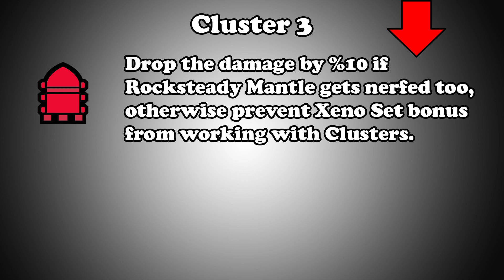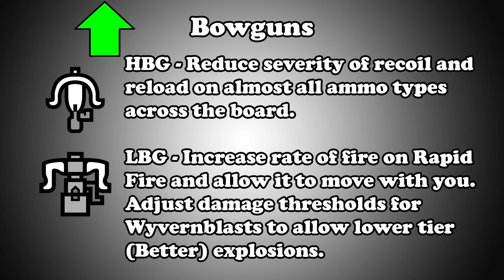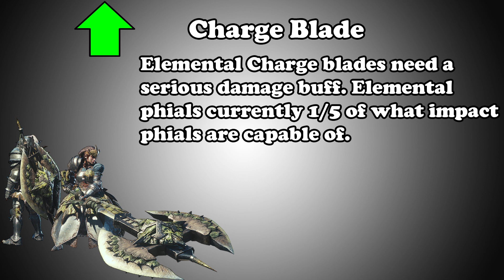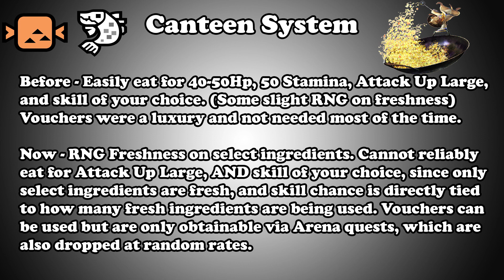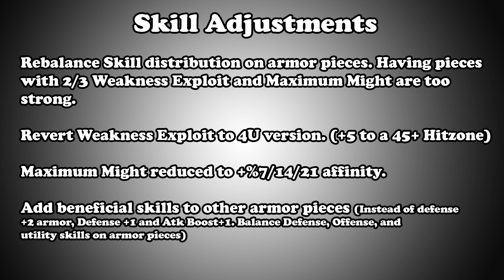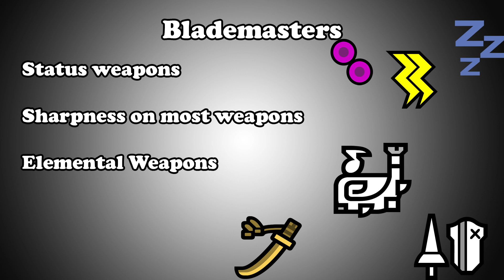[MHW] Short Term Changes That I Feel Should Happen - (Nerfs, Buffs, and Changes)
Obviously this is not a list of everything, since I am only a gunner main. But this is just a list of things that I really hope Capcom changes in the coming months. Nothing here except some personal thoughts thrown out on audio.

Hunts shouldn't be taking less than 2 minutes. It takes longer to buff and get to a monster than actually kill it. Its not just me, its incredibly easy to sub 3m just about ANY monster with almost every weapon (sry LBG). I get that this game is supposed to help newcomers, but nerfing a few things most of them don't even have won't change anything for them. Sure I can just not use OP shit, and I will, but that means I can no longer speedrun. I can't compete with other people. Yes this is a PvE game, but its still got a competitive community. If slightly nerfing a few things that mainly affect speedrunners makes you all bitch so hard, then they deserve to be nerfed.